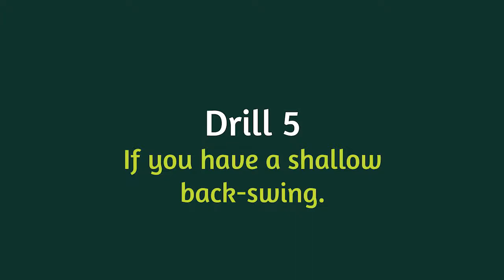FatPlate Lite Vid 8 - Shallow Take-away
In this video Ben Frost helps you if you have a shallow take-away that causes you to clip the FatPlate during your backswing.